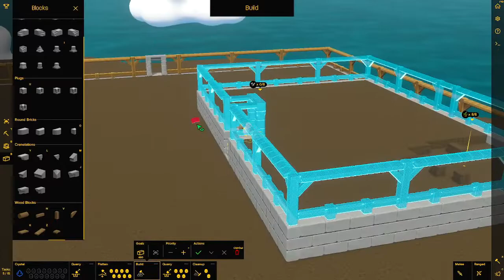Let's Play Castle Story 390 - Jetzt wird wieder Holz gebraucht (Deutsch)